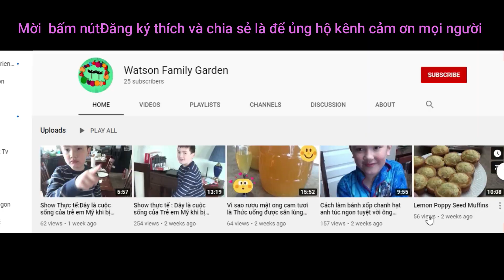Born to be a gardener